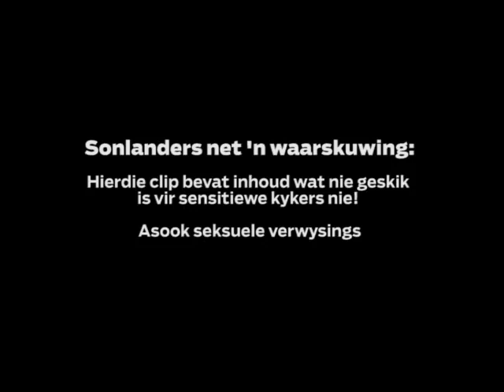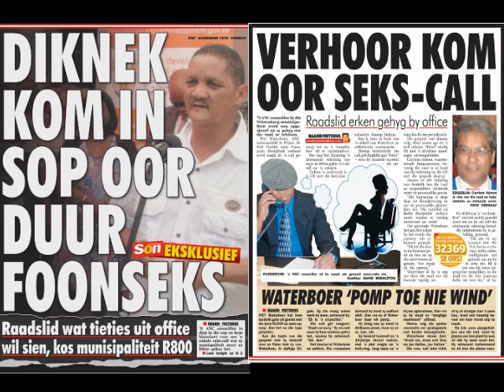Waterboer 'Pomp toe nie wind'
PIET Waterboer het hom duidelik gate uit geniet met die byna R1000 se seks-oproep. Son het na die tape geluister!